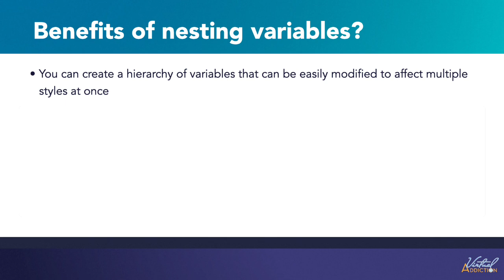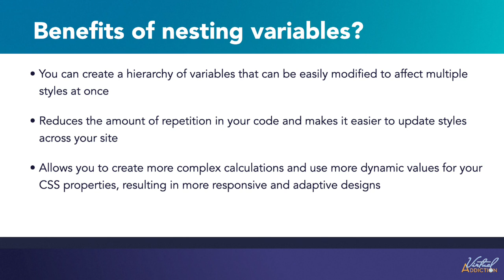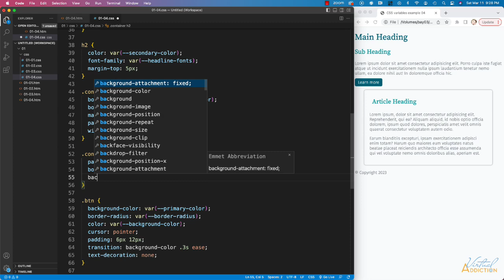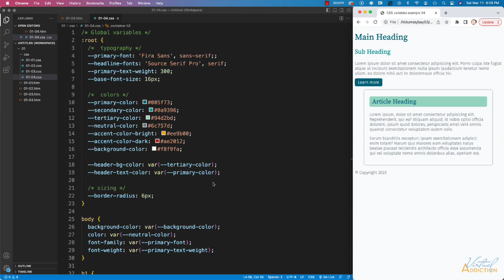Advanced CSS | CSS variables, nesting variables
CSS variables or custom properties can be nested by defining variables inside other variables, allowing for more complex styling patterns and easier maintenance of styles.Learn how and why you would want to nest variables.